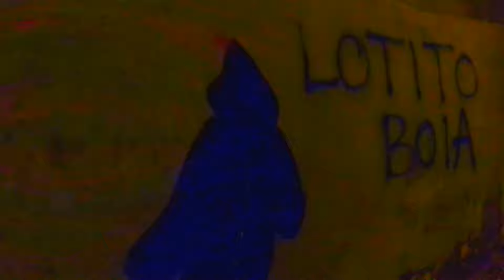Sindaco vieta la sepoltura a una bimba rom: "Tombe esaurite, viene prima chi paga le tasse" - NEWS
CHAMPLAN - Scoppia la polemica a Champlan, in Francia, dove il sindaco Christian Leclerc, avrebbe negato la sepoltura ad una bimba rom. Secondo la stampa francese la piccola, che viveva in un campo nomadi con la sua famiglia, è morta il giorno di Natale. Il primo cittadino che aveva motivato la sua decisione con la «carenza di posti» affermando che la priorità per le sepolture viene data a chi paga le tasse locali, oggi smentisce le notizie di stampa: «vorrei che questa pagliacciata finisse subito», ha detto alla BFM-TV.
Nella vicenda è oggi intervenuto anche il primo ministro Manuel Valls che in un tweet ha definito il rifiuto «una ferita alla sua memoria, una ferita a quello che è la Francia». Ieri era sceso in piazza anche il sindaco del vicino comune di Wissous Richard Trinquier che, bollando la decisione del suo collega come «incomprensibile», si era detto pronto ad offrire una tomba alla piccola. Per attivisti locali la decisione del sindaco è «razzista e xenofoba».